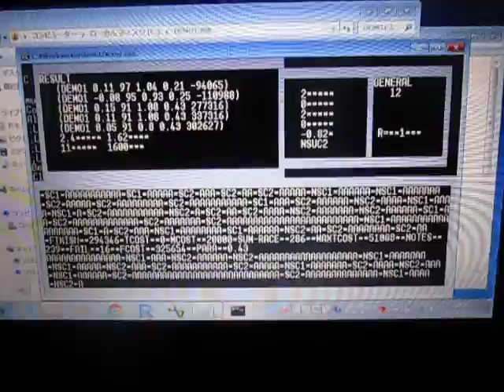実験パラメータのシミュレーションシステム （超音波システム研究所 ultrasonic-labo）